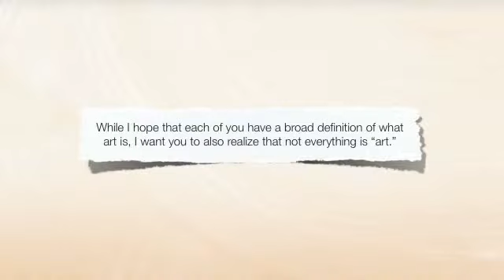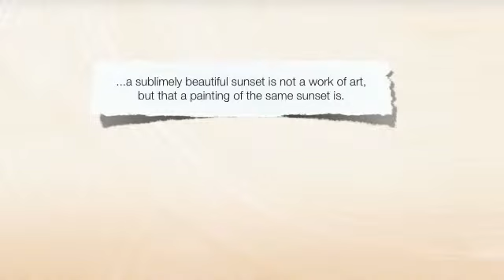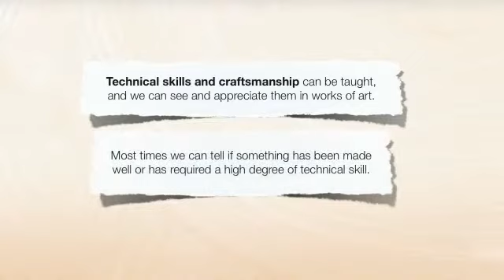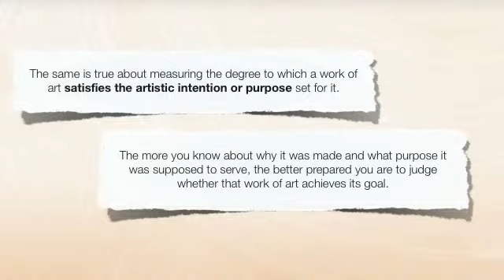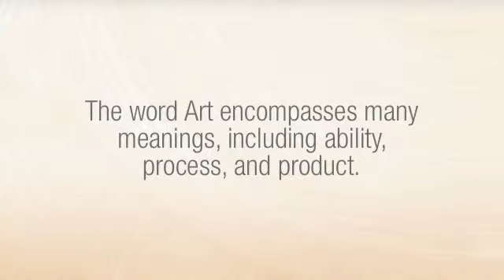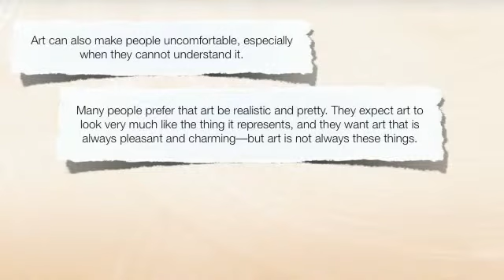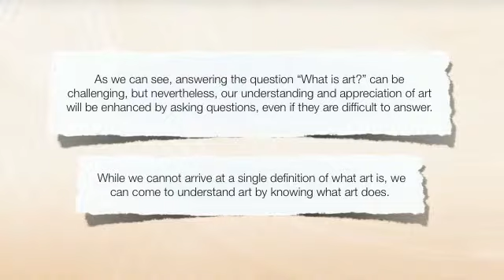ARS 100 What Is Art